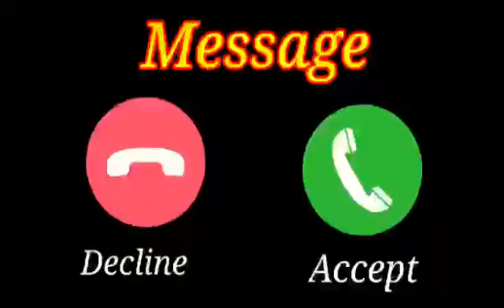New message tone, Cute sms ringtone Il vivo sms message ringtone || vivo trending ringtone। Message